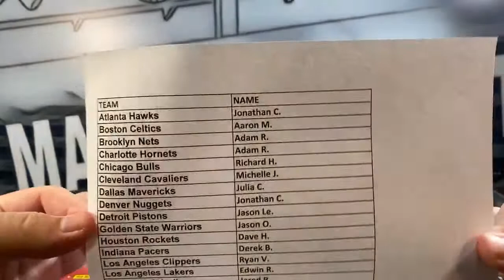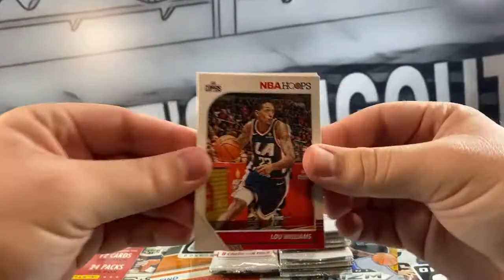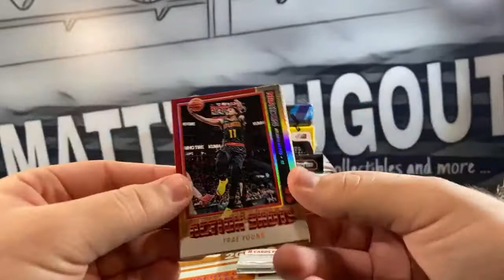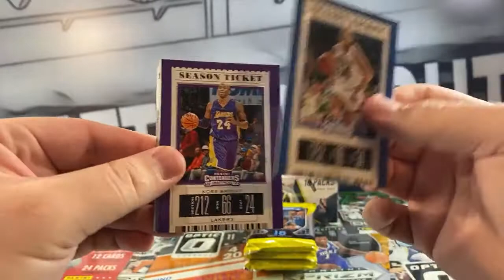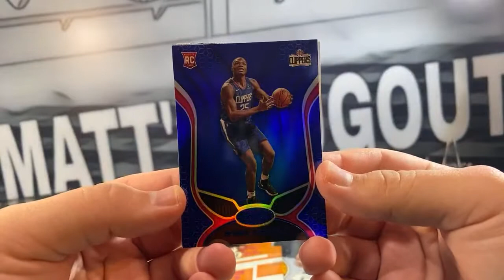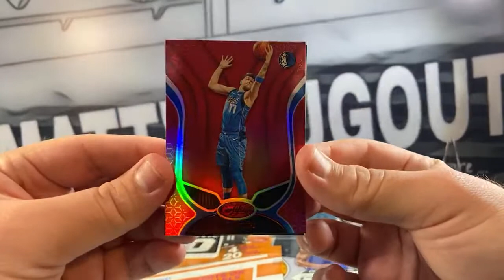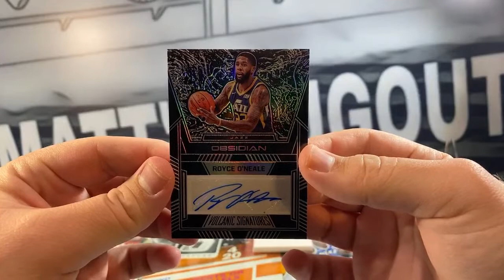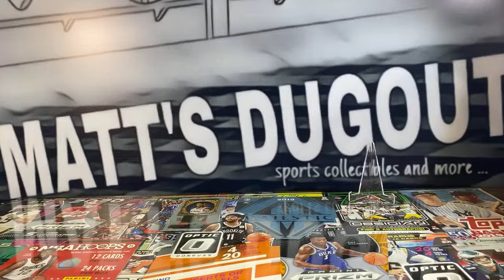2019-20 Basketball 5 Box Case Break Mixer #26: Obsidian, Court Kings, Certified...HUGE ZION PULL!